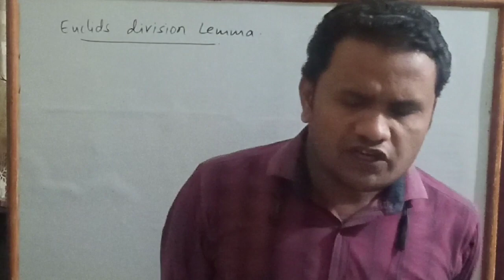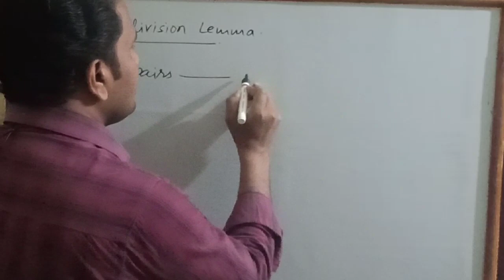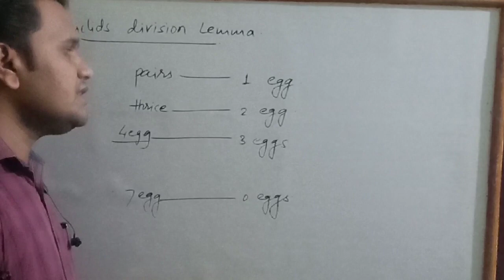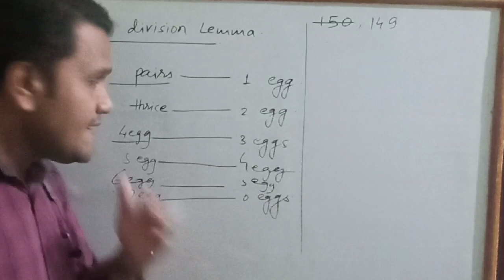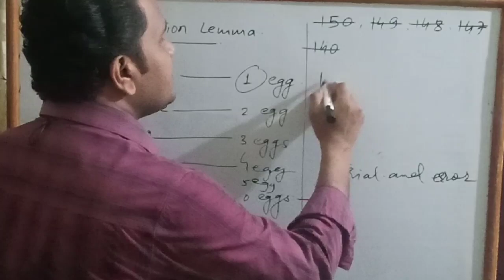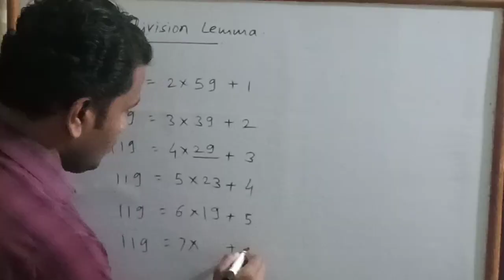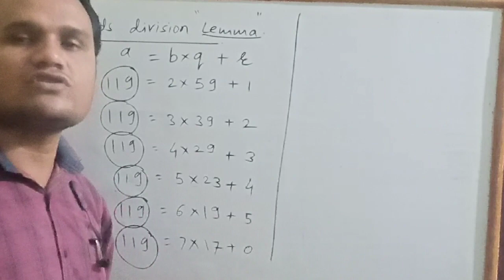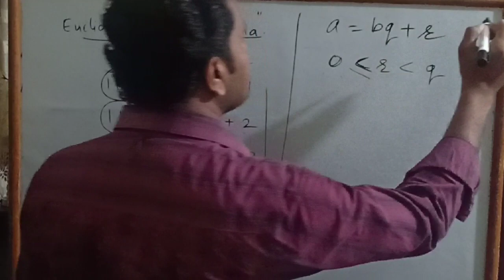Real Numbers ( part-1)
This video lecture is about EUCLID DIVISION LEMMA from CBSE maths std-X.